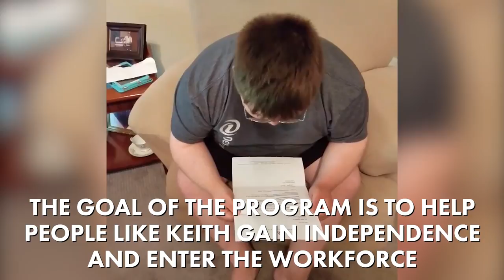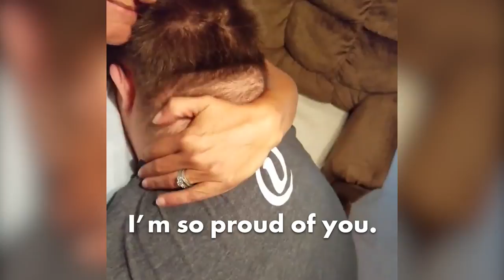Student with Down Syndrome finds out he's going to college | New York Post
Keith Griffith is getting to live his dream of going to college. The 19-year-old with Down Syndrome was accepted into the University of South Alabama's certificate program for students with intellectual disabilities, and his mother caught the moment